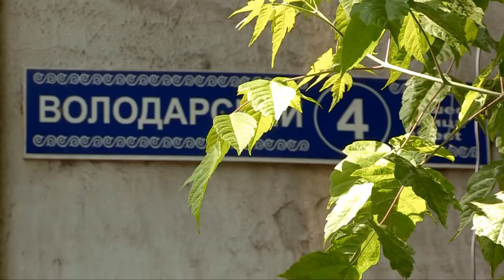Будут ли в Шымкенте в этом году строить детские игровые площадки?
Жители многоэтажки №4 по улице Володарского вот уже третий год просят у районных властей построить им детскую игровую площадку на пустующем дворе.